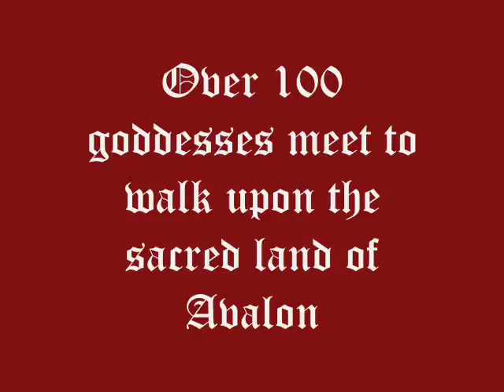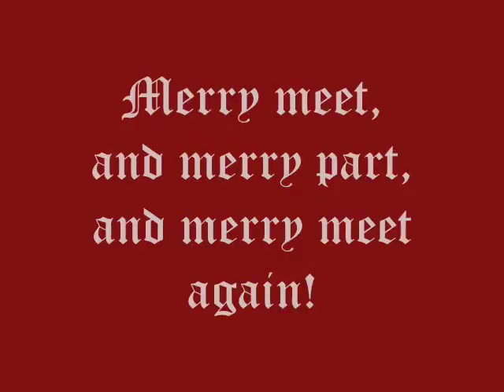Glastonbury Goddess Conference 2010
Goddesses from around the world gather on the sacred isle of Avalon.
This footage is taken from the ceremony on the final day of the gathering, in Chalice Well Gardens.
Blessed Be.